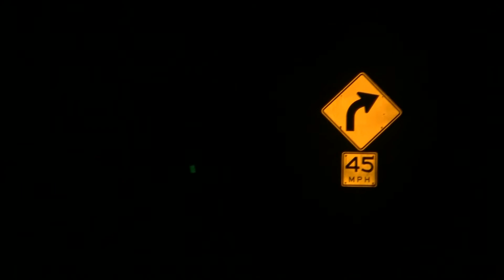Night shot test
Night test shots of the Canon XA10 taken in Montgomery and Saratoga counties.